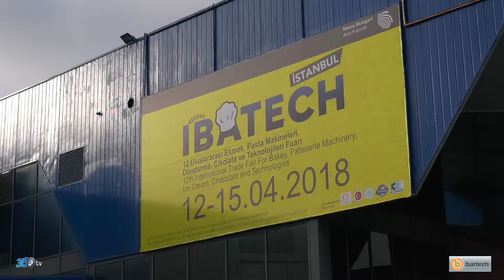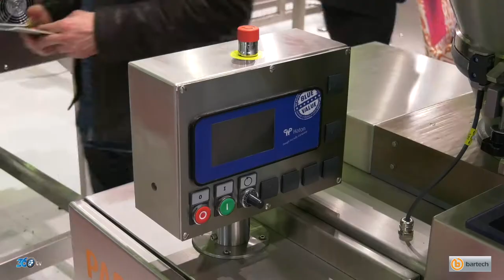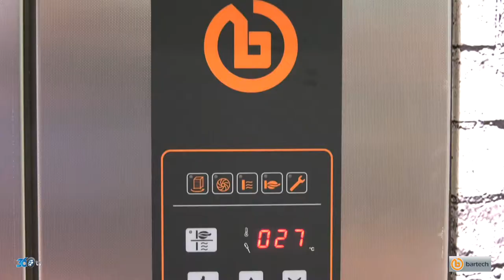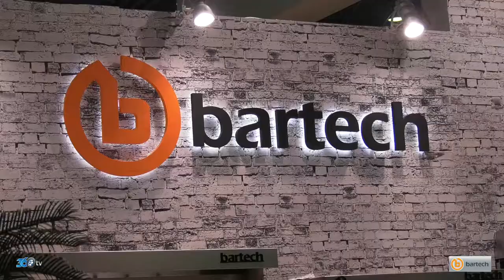Bartech - Ibatech 2018 Fuar tanıtım filmi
Bartech (Barutçuoğlu) için 2018 CNR Ibatech fuarında hazırlamış olduğumuz fuar tanıtım filmi.